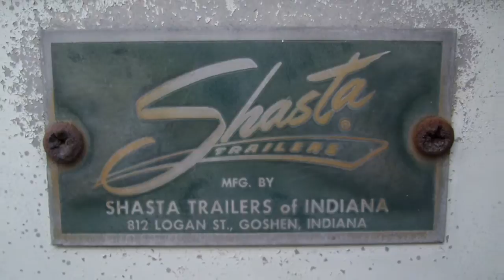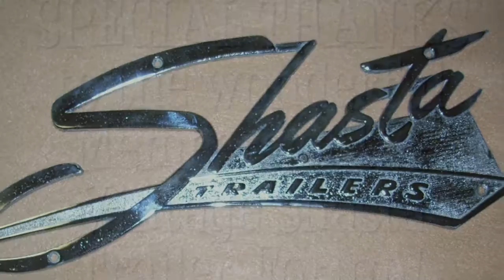Trailers Of The VSTF 2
These Shasta trailer photos are submitted by the members of the Vintage Shasta Trailer forum.